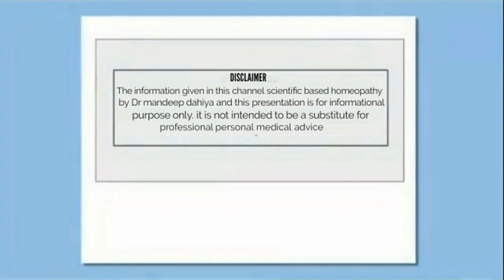What to avoid during homeopathic treatment and medicine !होमियोपैथी दवा में परहेज ! Precautions